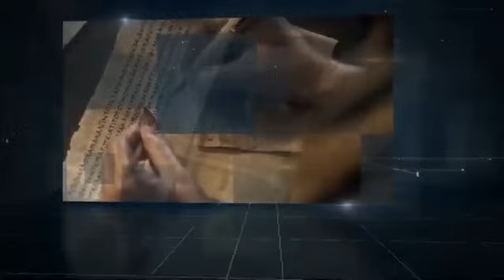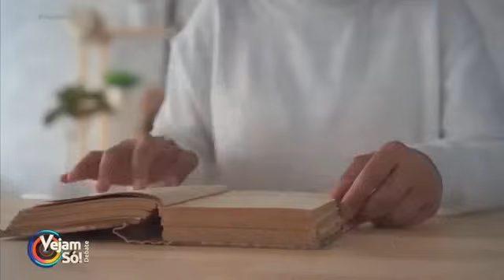Debate Pr Atila Ribeiro × Pr Carlos Vailatti (Pré vs Pós)